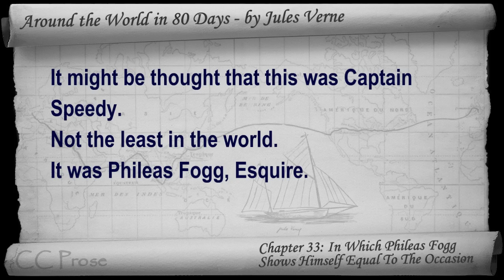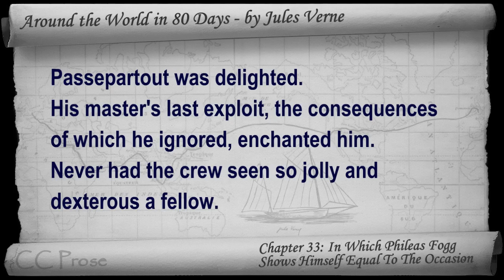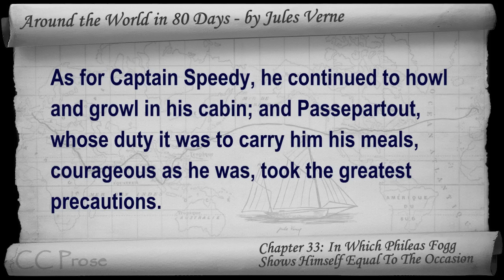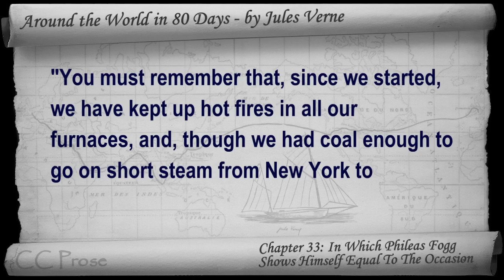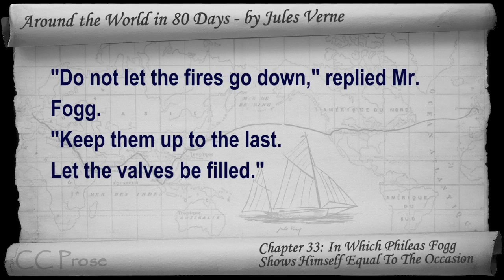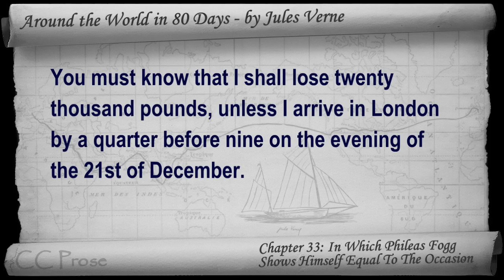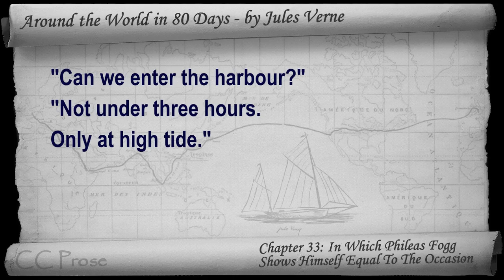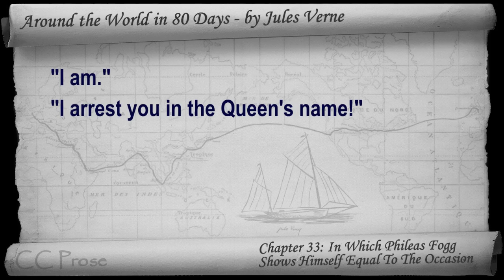Chapter 33 - Around the World in 80 Days by Jules Verne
Chapter 33: In Which Phileas Fogg Shows Himself Equal To The Occasion. Classic Literature VideoBook with synchronized text, interactive transcript, and closed captions in multiple languages. Audio courtesy of Librivox. Read by Ralph Snelson.